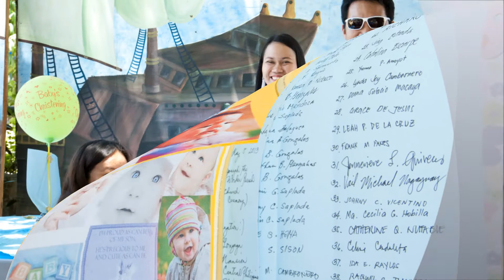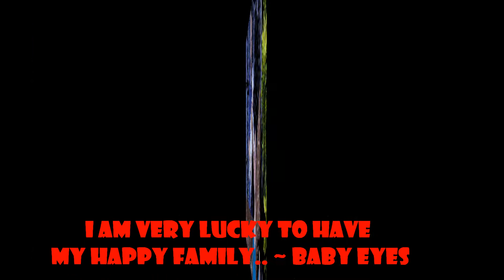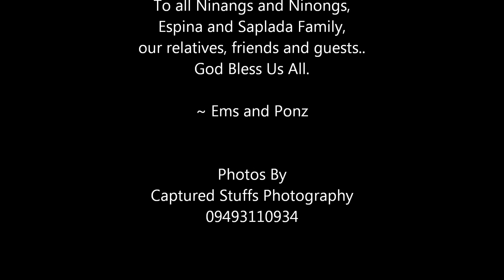IMN - Baby Eyes' Baptism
Elwil Yuri Espina- Saplada
Baptism
May 5, 2013
Gonzaga Mansion, CPU, Iloilo City